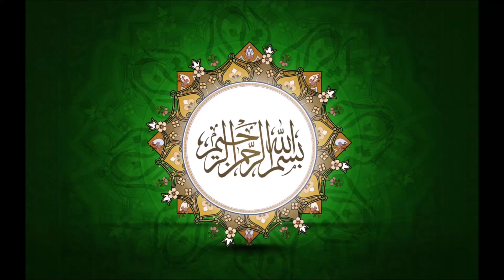🔥 MUSLIM HAMZA DEBATE CHRISTIANS ABOUT ISLAM AND CHRISTIANITY | SPEAKERS CORNER 🔥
🔥 MUSLIM HAMZA DEBATE CHRISTIANS ABOUT ISLAM AND CHRISTIANITY | SPEAKERS CORNER - HYDE PARK 🔥

HAMZA'S DEN

Debates Corner: This is the speaker's corner where you can enjoy nice debates about Science like darwin's evolution, the politics of governments, and also about religions like Islam, Christianity, Judaism, Hinduism, Atheism, and Buddhism. You will see a hot debate between Muslims, Christians, Jews, atheists, Agnostics, and Hindus.